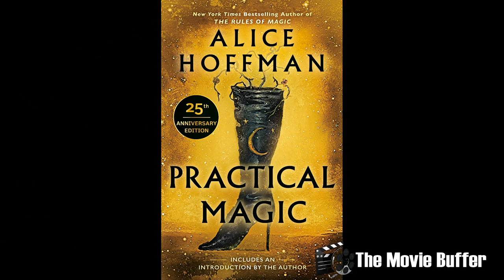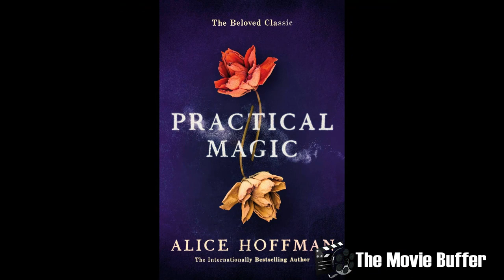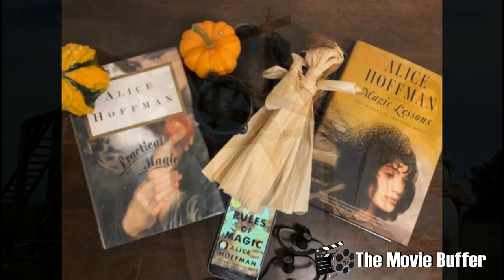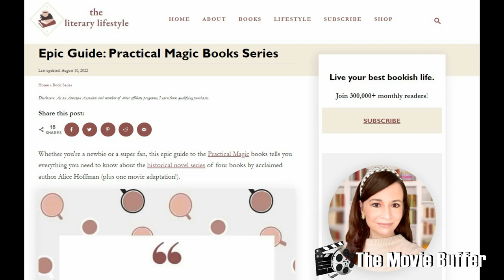Practical Magic: From Book to Movie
Practical Magic is a 1998 American fantasy romantic drama film based on the 1995 novel of the same name by Alice Hoffman. The film was directed by Griffin Dunne and stars Sandra Bullock, Nicole Kidman, Stockard Channing, Dianne Wiest, Aidan Quinn, and Goran Višnjić.

Bullock and Kidman play sisters Sally and Gillian Owens, descended from a long line of witches. Raised by their aunts after their parents' death from a family curse, the sisters were taught the uses of practical magic as they grew up. As adults, Sally and Gillian must use their magic to destroy an evil spirit before it kills them. The film is considered a cult classic.

Since this is a review and part of the series “From Book to Movie” let’s talk about the books. Yes books not the book of Practical Magic. The movie Practical Magic is not a true depiction of the book. In fact there are so many things different than the actual novel that I would say this movie is “inspired” by the Owen Women 4 part novels and not really about this one book. First let’s talk about the book series.